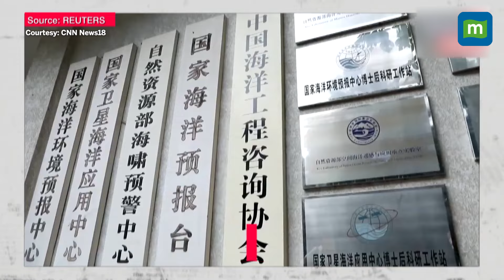Flights Grounded in Shanghai as China Braces for Typhoon Bebinca | N18G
Typhoon Bebinca is expected to make landfall along a swath of China’s densely populated eastern seaboard between Sunday night and Monday morning, according to Beijing’s emergency management ministry.

State broadcaster CCTV reported that all flights at Shanghai’s two main airports would be cancelled from 8 pm on Sunday (1200 GMT) because of the storm.